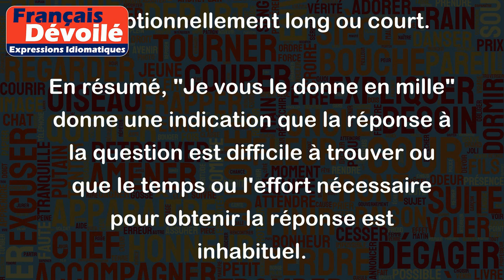Je vous le donne en mille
"Je vous le donne en mille" est une expression utilisée pour introduire une devinette ou une énigme et suggérer que la réponse est très difficile à trouver.
Voici quelques exemples :
- "Je vous le donne en mille, quelle est la réponse à cette énigme : on me prend sans me toucher, on me jette sans me lâcher ?" Dans ce cas, l'expression suggère que l'énigme est difficile à résoudre.
- "Je vous le donne en mille, devinez combien de temps il m'a fallu pour terminer ce livre ?" Dans ce cas, l'expression suggère que le temps pris pour terminer le livre est exceptionnellement long ou court.
En résumé, "Je vous le donne en mille" donne une indication que la réponse à la question est difficile à trouver ou que le temps ou l'effort nécessaire pour obtenir la réponse est inhabituel.